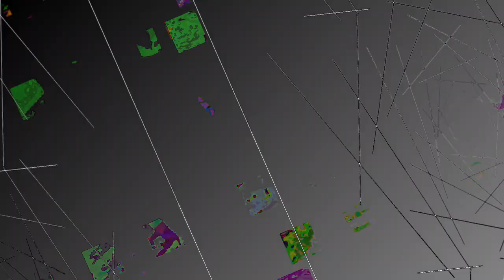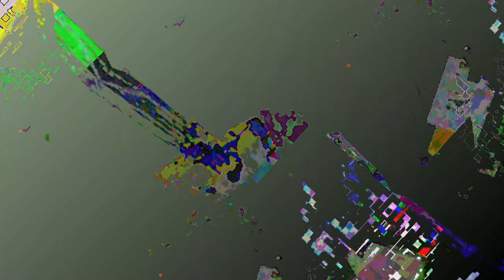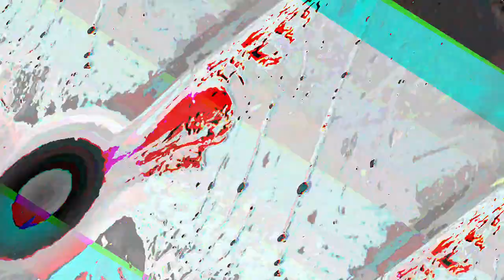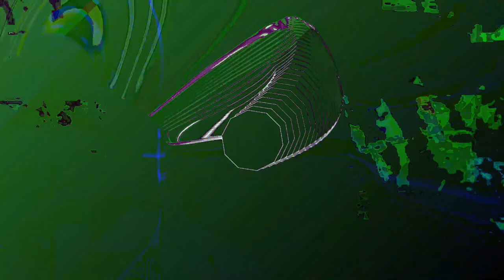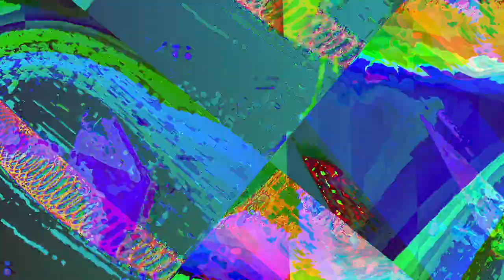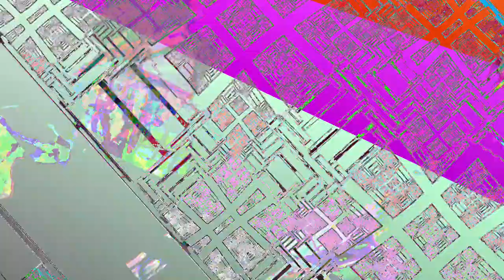[EPILEPSY WARNING] Movie 23 05 07 10h29m24s